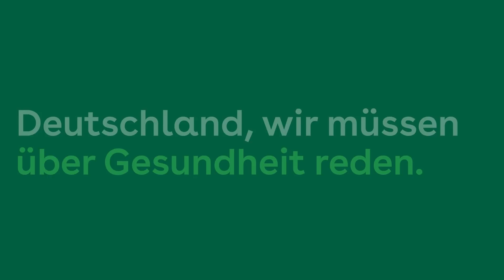Deutschland, wir müssen über Vorsorge reden | AOK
Vorsorgeuntersuchungen sind nicht gerade ein beliebtes Thema – es ist aber sehr wichtig, sich damit zu beschäftigen. Wie kann man Krebs vorbeugen? Wie fühlt sich ein Knoten an? In diesem Video geht Doc Felix auf die Straße und fragt Menschen, wie sie zu dem Thema Krebsfrüherkennung stehen. Er spricht über Symptome von verschiedenen Krebsarten und konfrontiert Passanten mit schwierigen Fragen.

Sprungmarken:
(0:00) Intro
(0:29) Interviews mit Passanten
(4:20) Fazit

Hinweis: Dieses Video wurde unter Einhaltung aller Corona-Sicherheits- und Hygienemaßnahmen gedreht. Sämtliche Teammitglieder haben mit Mund-Nasen-Schutz gearbeitet, die Protagonisten vor der Kamera haben unter Einhaltung des Sicherheitsabstands miteinander gesprochen und hatten einen negativen Corona-Test.